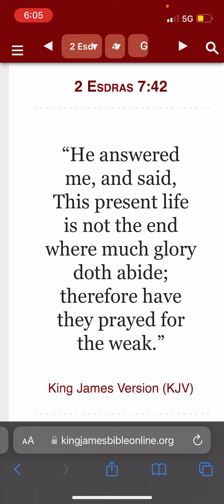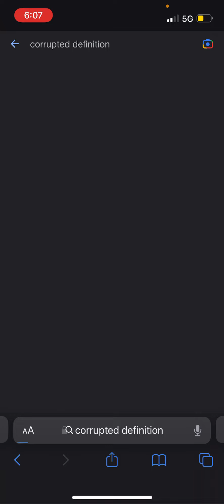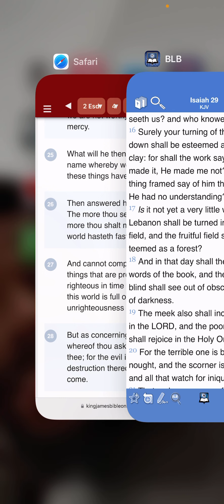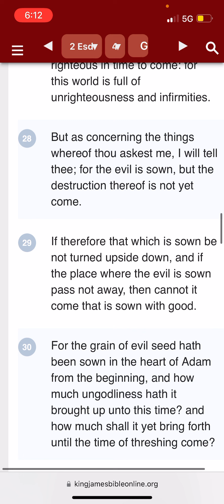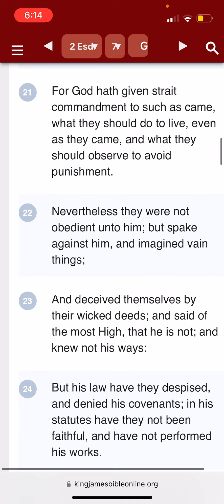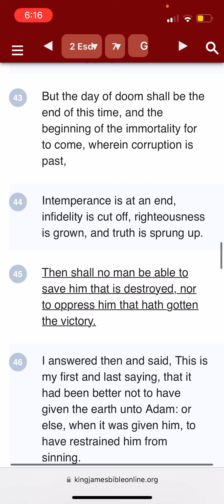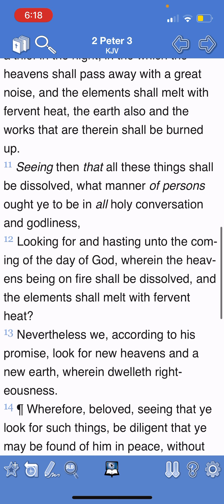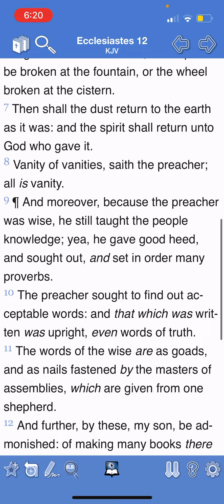This place has to be destroyed.